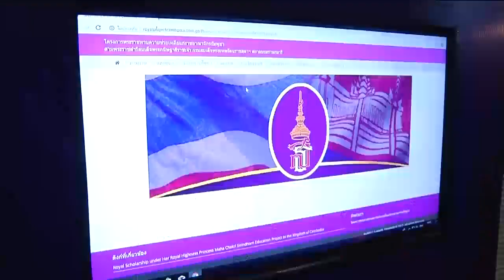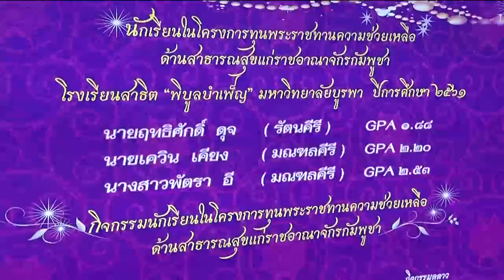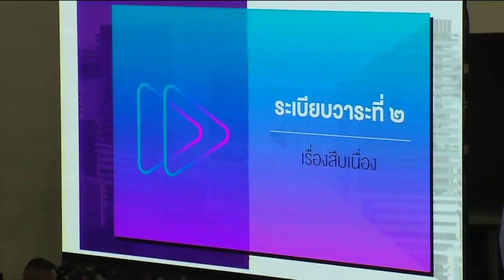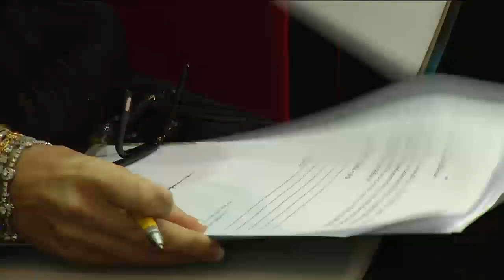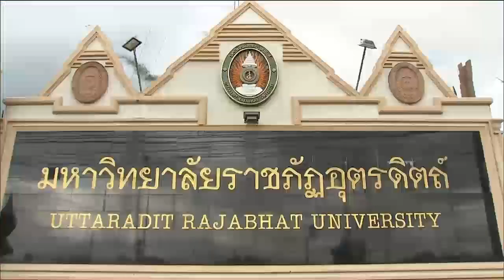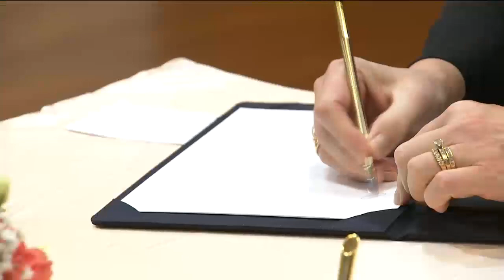ข่าวในพระราชสำนัก 31 พ.ค. 62